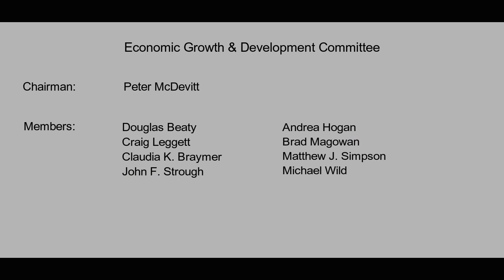Economic Growth & Development Committee - June 24, 2019